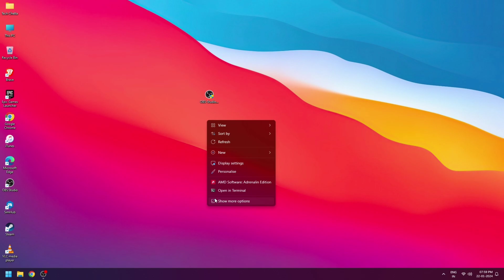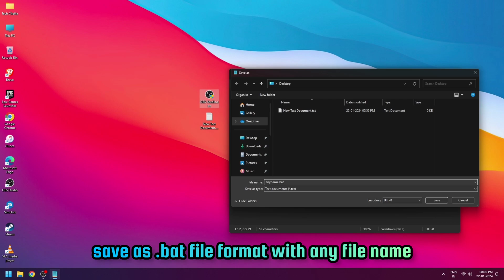Install Any Software without Admin Password | Bypass UAC | 2024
🦊 Batch Script: (Save as filename.bat)
set __COMPAT_LAYER=RunAsInvoker
start filename.exe